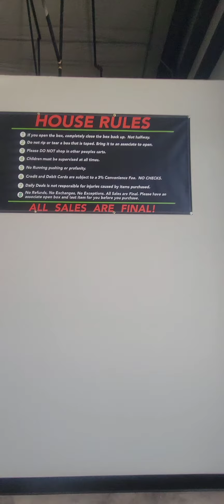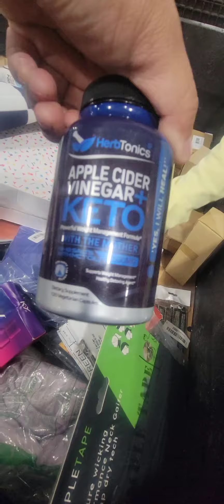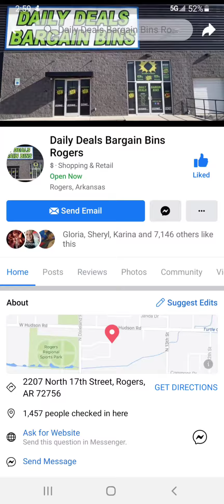Daily Deals Bargain Bins in Rogers, Arkansas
this place is cool. returns from Amazon Gets dropped off here. we went on a Tuesday so it's $4 everything. we're gona try Sat and Sun!